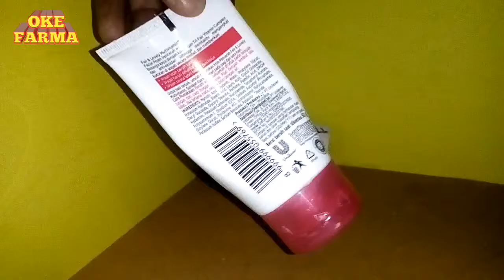Review fair lovely facial foam manfaat untuk kulit wajah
Sabun muka fair and lovely salah satu facial foam wajah yang cukup bagus digunakan untuk kulit wajah, bermanfaat untuk mencerahkan kulit wajah, mengatasi masalah kulit berminyak pada wajah ,flek hitam di wajah dan bekas jerawat ,juga bisa digunakan menangkal radikal bebas, karena mengandung vitamin c dan vitamin c